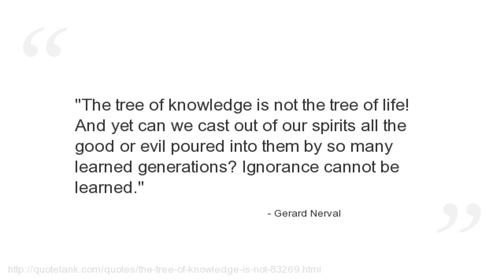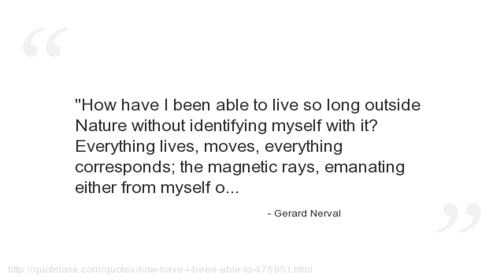Gerard Nerval Quotes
Who is Gerard Nerval?
The nom-de-plume of the French poet, essayist and translator Gérard Labrunie, one of the most essentially Romantic French poets.